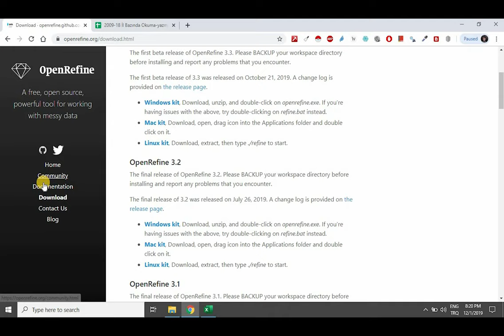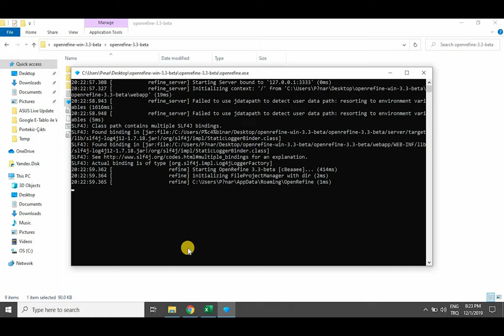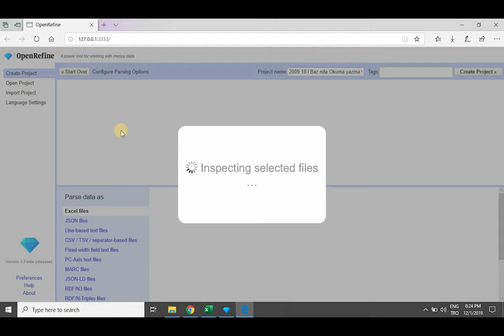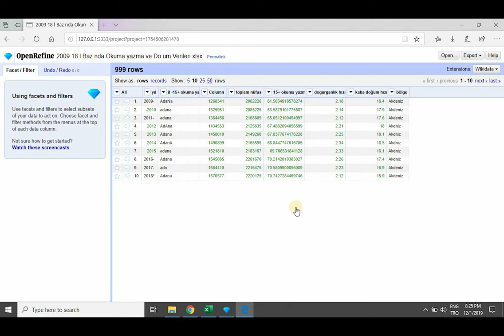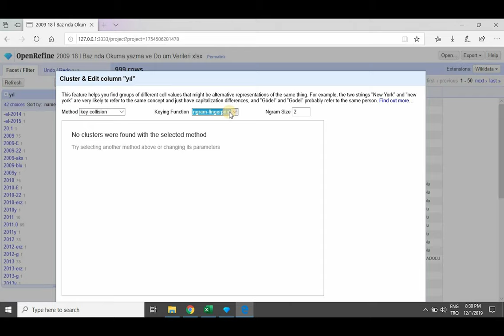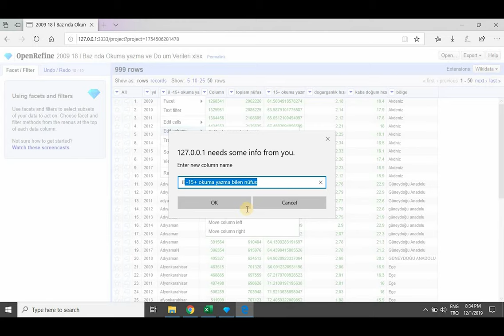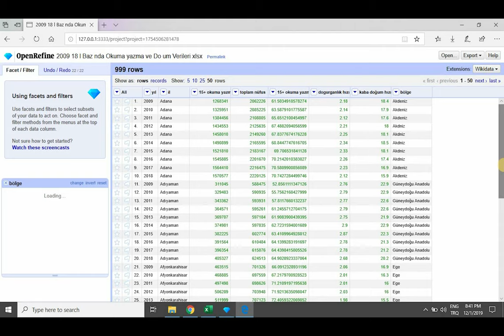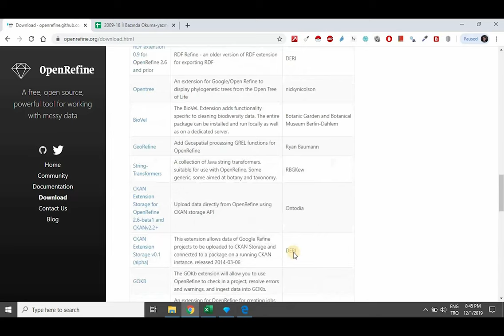#8 OpenRefine ile veri temizleme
Modül 2: Veri Temizleme
Bu videoda eğitmen Pınar Dağ, açık kaynak aracı OpenRefine'ı kullanarak dağınık verilerin nasıl düzenli hâle getirilebileceğini gösteriyor.